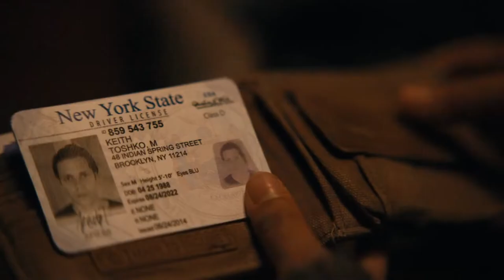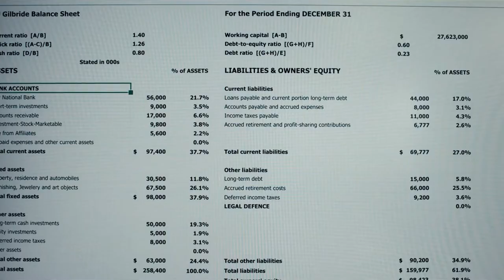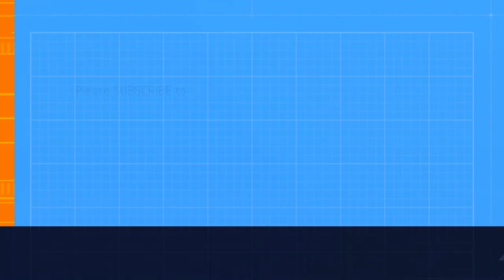A MONSTER is living in a hidden room in the basement of a rented house in an abandoned colony...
In this video, we're checking out a hidden room in the basement of a rented house in an abandoned colony. What we find is stranger than fiction...

If you're a fan of horror movies, then you'll love this latest video. In it, we check out a hidden room in the basement of a rented house in an abandoned colony, and what we find is stranger than fiction. From a monster living in the room to a mysterious figure lurking in the shadows, this video is sure to keep you entertained!

Unbeknownst to the woman, someone else has already moved into the rental home she had booked. She decides, over her best judgement, to remain for the night, but she soon realizes there's more to worry about than simply an unforeseen visitor.